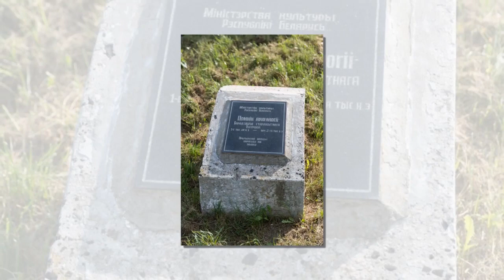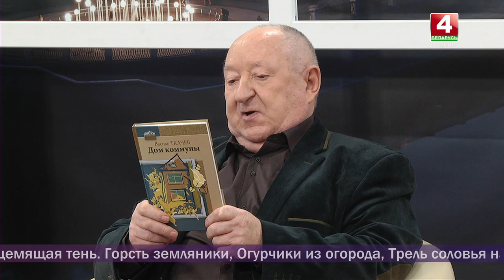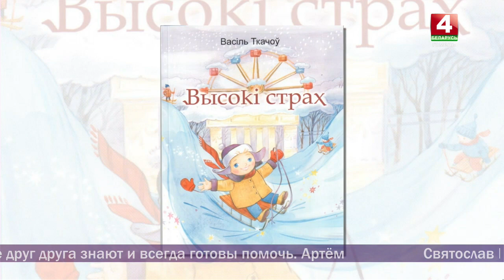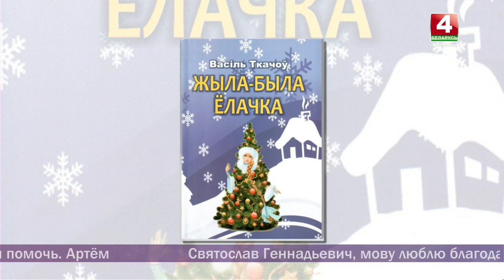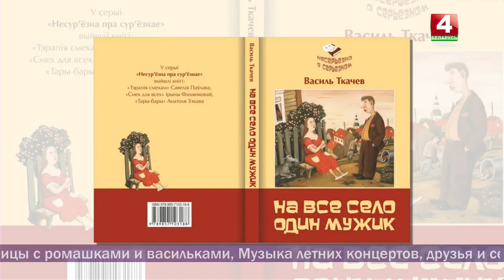Добрый вечер, Гомель! 13.02.2019 Малая Родина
Малая радзіма… Горад, мястэчка, невялікая вёсачка… Для чалавека, які нарадзіўся там, гэта самае важнае, самае любімае месца на зямлі.

Добры вечар, Гомель! Традыцыйна кожную сераду ў праграме мы згадваем мілыя сэрцу мясціны.

Гости в студии:
ВАСІЛЬ ТКАЧОЎ
беларускі пісьменнік, драматург

СВЯТАСЛАЎ КРУПЕНЬКА
паэт, педагог